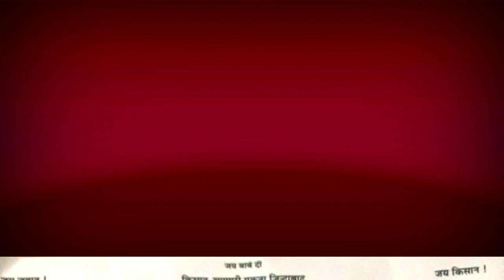भारतीय किसान यूनियन बेदी के राष्ट्रीय अध्यक्ष राहुल बेदी द्वारा की गई पदाधिकारियों की नियुक्ति देखें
दिनांक/29/अगस्त/2020/को
सहारनपुर नगर निगम वार्ड 19 के नुमाइश कैंप में भारतीय किसान यूनियन बेदी के राष्ट्रीय अध्यक्ष राहुल बेदी द्वारा की गई पदाधिकारियों की नियुक्ति भारतीय किसान यूनियन बेदी के राष्ट्रीय अध्यक्ष राहुल बेदी ने सुनो जनता की आवाज न्यूज़ से बात करते हुए कहा है कि

दोस्तों इस खबर को देखने के लिए ऊपर दिए गए लिंक पर क्लिक करें